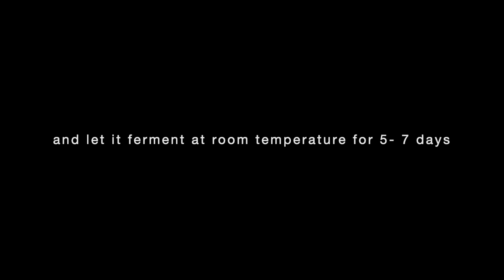Water Kefir (dairy-free probiotic drink)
Water Kefir is a great way to have a probiotic drink without dairy. It’s full of beneficial bacteria strains that are also vegan-friendly!